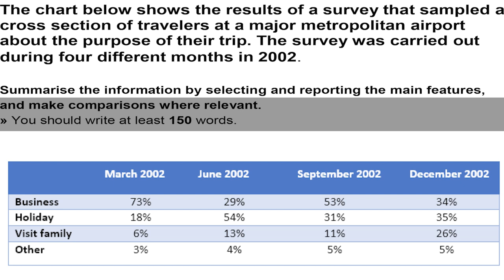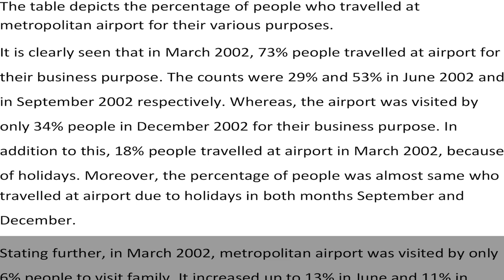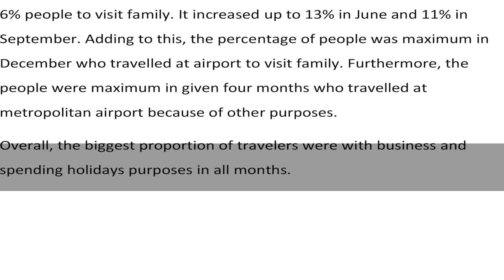Task 1 - Table Sample Answer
The chart below shows the results of a survey that sampled a cross section of travelers at a major metropolitan airport about the purpose of their trip. The survey was carried out during four different months in 2002.